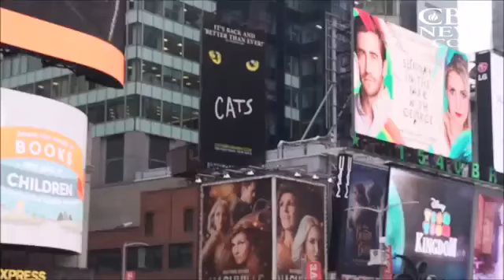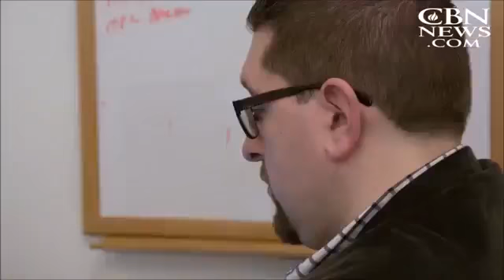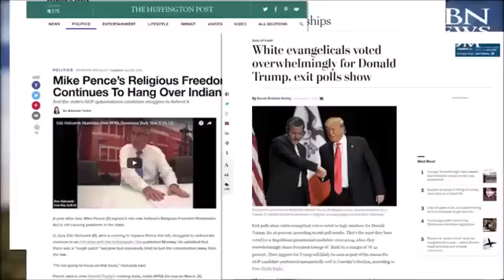The Great Falling Away, We May Be Closer Than You Think